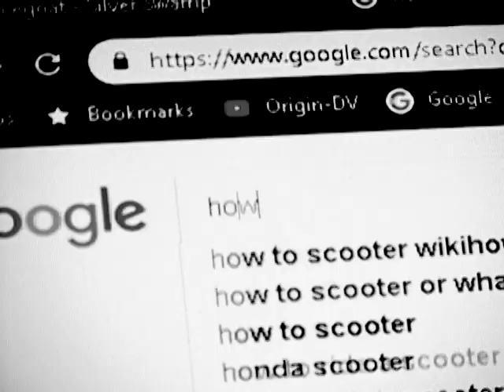Down with Rent - "Scooter Kid Death Machine" Destroy All Music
- Down with Rent - "Scooter Kid Death Machine" - Like this video? Come see thousands more at the Net's largest, uncensored, completely d.i.y. music video site, BlankTV.com! We've got News, Games, Contests and the stuff that we can't show on YouTube!

Down with Rent  - "Scooter Kid Death Machine" Destroy All Music - Official Music Video

Artist city, country: Middletown, Connecticut, U.S.A.

Artist Biography: Four kids who started a punk band after two of them met at CCSU in 2013. They dragged in two other schmucks, and the rest was history. Their full-length LP "Entitled Millennial Scum" was released on Bandcamp on July 3rd, 2018 after a few demos and EP's in the years leading up.
Down With Rent utilize a wide range of musical influences to bring a substantial and explosive message back to modern punk music.

Director Name: Origin DV (Mike Yarlott)
Producer Name: Down With Rent

About the Video: There's a plague that's been cast upon skateboarders since time immemorial: scooter kids. Down With Rent takes a hard stance against such shenanigans and believes their skate parks are for the people, not a soccer mom's caravan of scooter parasites.

Song Lyrics: "Scooter Kid Death Machine"

Snake my path, fall on cracks, but f*ck me if I laugh while watching kids skid and fall face-first on concrete slabs. Minutes turn to hours, still I haven't moved an inch. Stuck in place, surrounded by these vicious scooter kids. What can you do when there's 15 of them and one of you? Choke on your handlebars. The death machine runs seven days a week. We won't stop til handlebars line the streets. Tearing flesh, ripping shreds, grinding bones to dust. I don't want anything to be left here when we're done. They should have known the risk when they came out to play. Throw them in, close the lid then grind them into meat. Elbow pads drenched in blood. All these little scooter f*cks have ran into my shins for the last time.